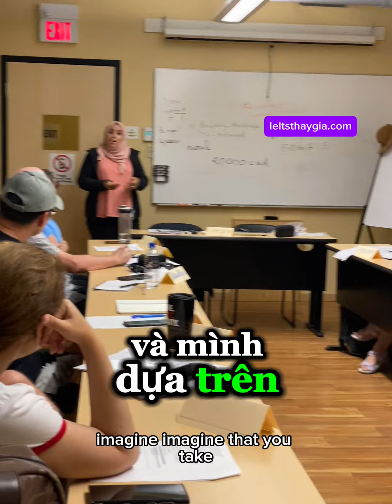Teaching Esl in Canada easy ?!!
Dạy tiếng Anh Esl thật dễ mời các bạn xem để trao đổi kinh nghiệm nhé . Teaching Esl is easy in Canada ? please share your experience if any .